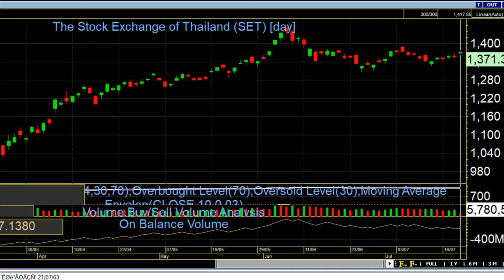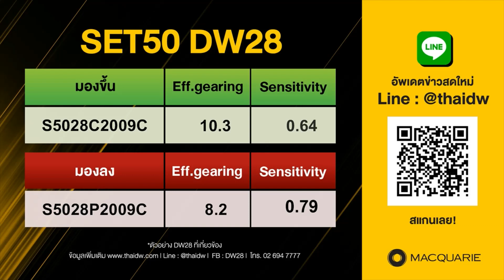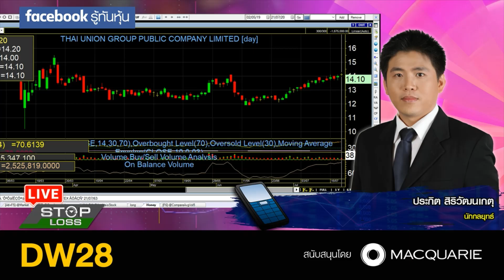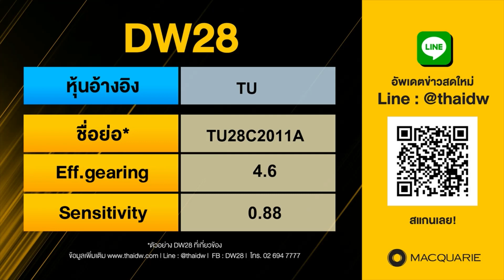21062020 stop loss